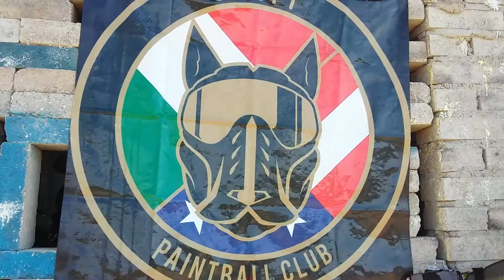CAT - CORONA DOME / CLOSE COMBAT 17-SEP-17